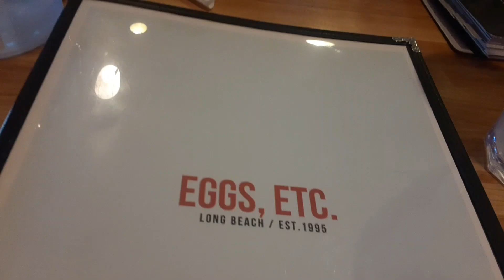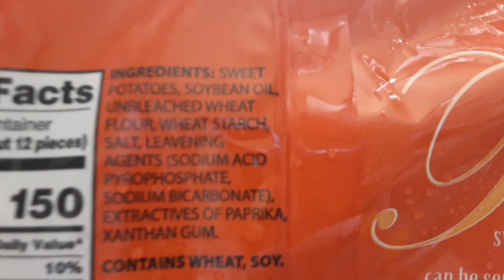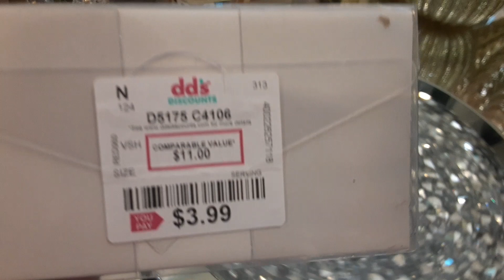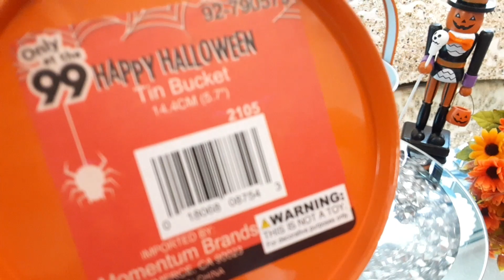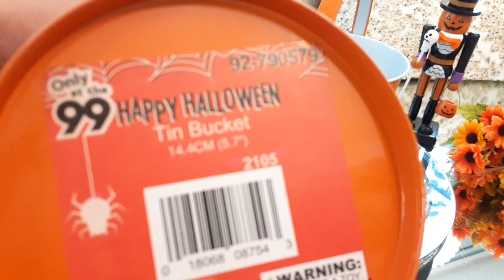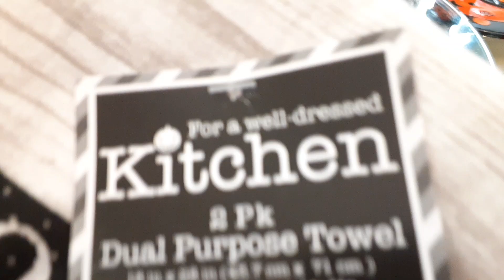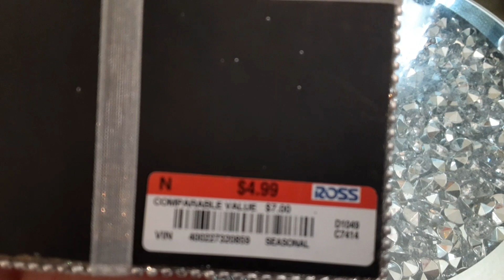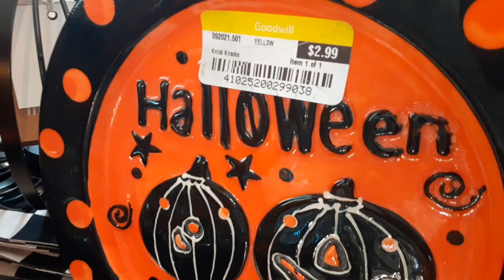DE COMPRAS CON SRA.RITA Y UN HAUL! | VLOGTUBRE 2021! Dia 11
DECORACION DE OTOÑO 2021! Vamos de COMPRAS para DECORACION de OTOÑO

🍁ENLACE DE TODA LA SERIE De OTOÑO🎃🍁🍂 "ENCANTO DE OTOÑO🎃 Incluye OTOÑO/Halloween/Thanksgiving Y Navidad!
COMO DECORAR con ELEGANCIA DE ALCURNIA! Decoracion *Hogar *Lifestyle Vlogs :

 Bienvenidos! Soy una ama de casa, esposa, madre, enfermera registrada y una mujer emprendedora! Mas que todo soy una Mujer de mucha Fe! Aunque a veces la vida me da tropiezos siempre me vuelvo a levantar con la ayuda de Dios! Aqui comparto como decorar y organizar el hogar. Aqui Veras, Vamos de compras, hauls, Vlogs, Limpieza, Organizacion, y mucha decoracion porque es mi pasion!  Este es un canal feliz y espero que vuelvas pronto para inspiracion! Espero te vayas motivado/motivada para decorar tu hogar y ser feliz! MOTIVACION PARA ALCANZAR TUS METAS Y SER FELIZ EN TODAS AREAS DE TU VIDA!

DE QUE SE TRATA ESTE CANAL?
COMPRAS DE TODA OCASION! TIPS, COMPRAS / DECOR HAUL COMPRAS CON ELEGANCIA Y BARATISIMAS! PARA TODAS LAS ESTACIONES QUE VIENEN!
Vamos de COMPRAS,  HAULS, TOURS,VLOGS, DECORANDO, TENDENCIAS, Vlogs Y MAS!🎃💛🎃
COMPRAS ECONOMICAS y ELEGANTES! Ademas Planificacion,  limpieza y organizacion del hogar!

Agradesco, leo y disfruto mucho tus comentario! Gracias por tu apoyo y sobretodo tu amistad! Recuerda ser Saludable, Feliz y Organizada! Besos y muchas Bendiciones!  FELIZ OTOÑO 🍁🍂🍁🎃 Dejame un comentario me encantan!

Incluye: Vamos de compras/Hauls/Decoracion Elegante y Economica/HomeTour Recorridos,DIYs, Preparacion de ser buena anfitriona de fiestas, Organizacion y limpieza, cocina, y mas!